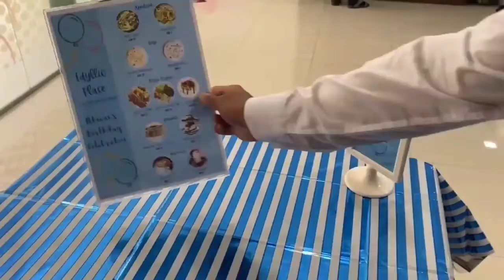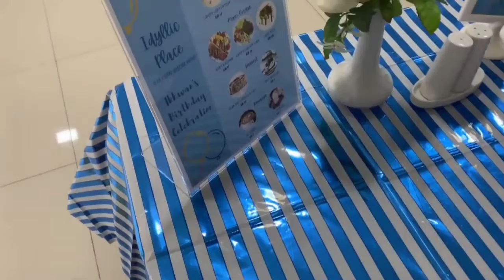How to set up table for a la carte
à la carte:

Place settings are called covers (French = couverts). The cover includes the place for each guest, and their crockery, tableware, glassware, cutlery and napkin. There are two basic covers in restaurants and which is chosen depends on whether the customer is choosing from an à la carte or table d'hôte menu. An à la carte menu offers a wide choice of individual dishes. A table d'hôte menu is a fixed price menu, with a set meal offering a number of courses. With an à la carte cover the cutlery, flatware and crockery for each course are laid just before each course is served. The traditional cover laid prior to the start of the meal is that suitable for hors d'oeuvre (the first course in a classic menu sequence).

Laying an à la carte cover:
1. Put the side plate down to mark the cover position.
2. Lay the knife and fork.
3. Place the wine glass above the tip of the knife.
4. Place the water glass slightly to the right and behind the wine glass.
5. Move the side plate to the left.
6. Place side knife on side plate (1/3 to the right of the plate).
7. Place the napkin.